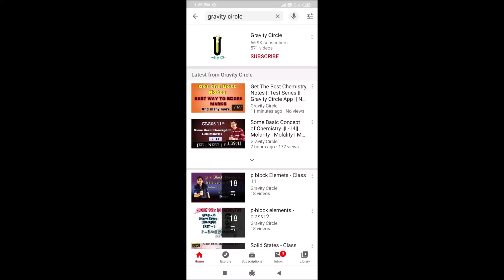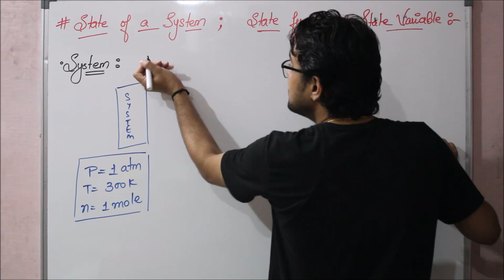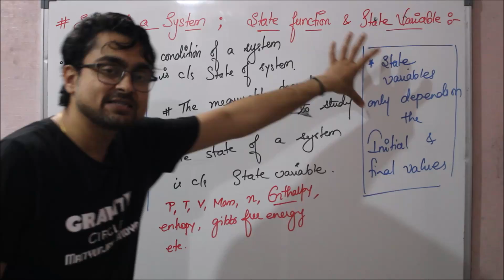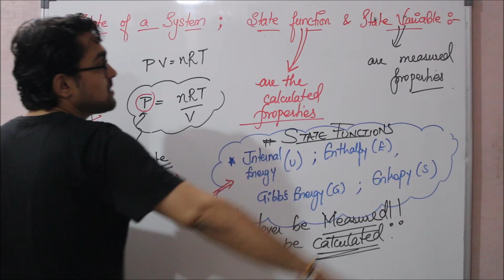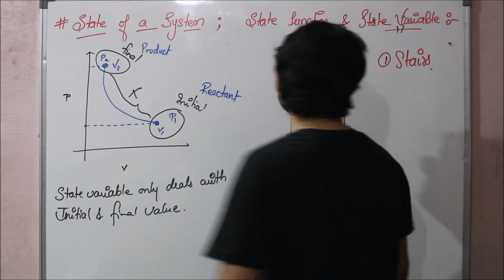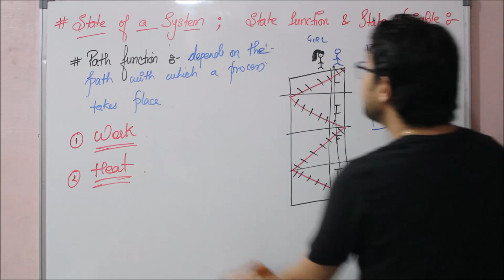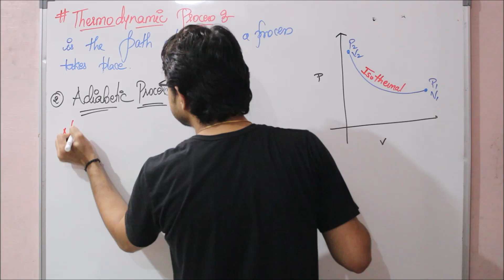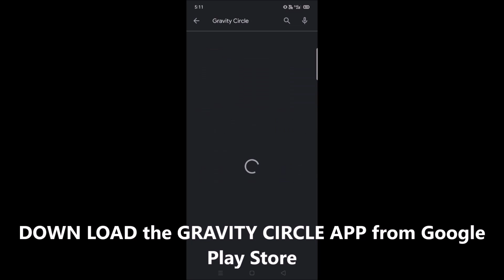Thermodynamics || State Function | State Variable | State of System || L - 4 || JEE | NEET | BOARDS